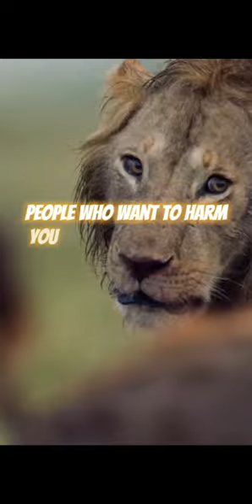a great lesson in life